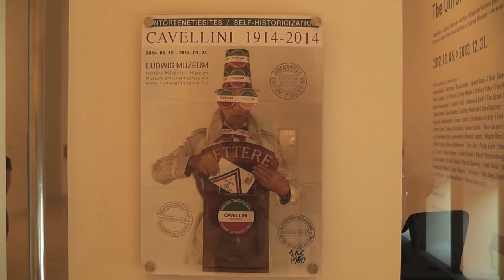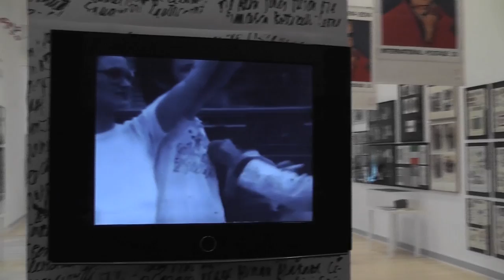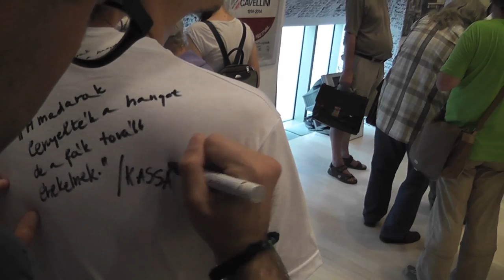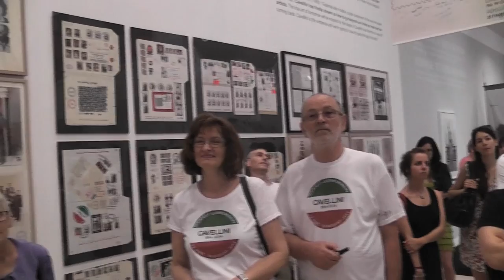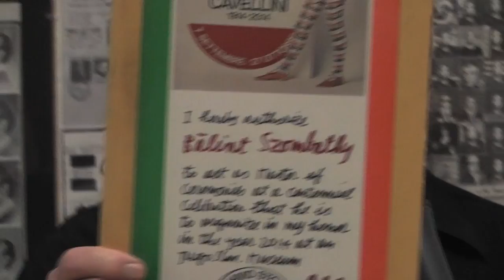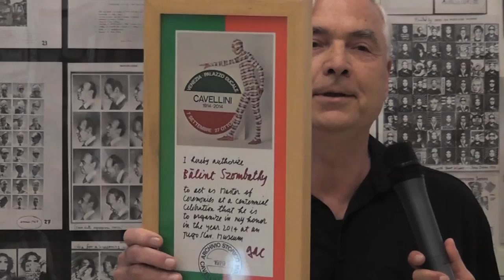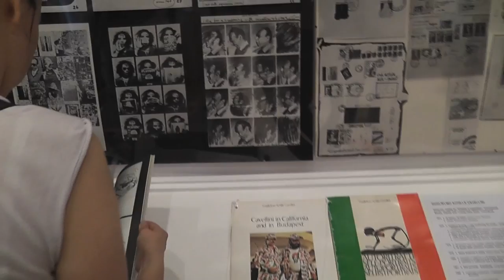Cavellini 2014 - Budapest / megnyitó - vernissage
"Cavellini 1914–2014, Öntörténetiesítés / Self-historicisation"
kiállításmegnyitó a Ludwig Múzeumban 2014. június 12-én
(részlet)
Piero Cavellini, a Cavellini Archívum elnöke / Szombathy Bálint, szépségkutató / Galántai György, a kiállítás kurátora

kamera: Halasi Dóra,
technika: Kristóf Márton
projekt: Galántai György / Artpool Művészetkutató Központ

Opening of "Cavellini 1914–2014, Self-historicisation" at Ludwig Museum, June 12, 2014
(excerpts)
Piero Cavellini, president of the Archivio Cavelllini / Bálint Szombathy, researcher of the beauty / György Galántai, curator